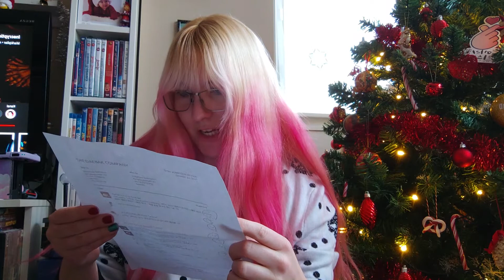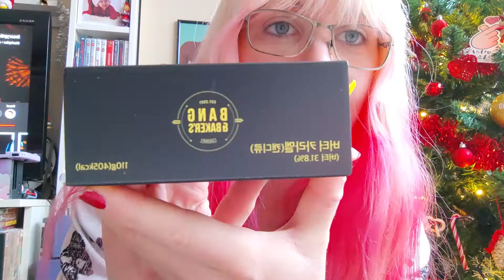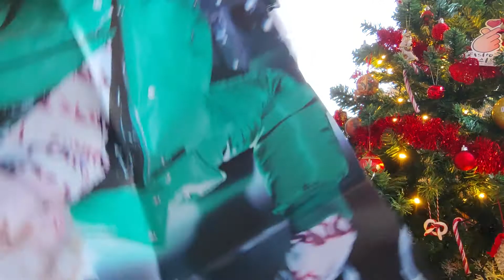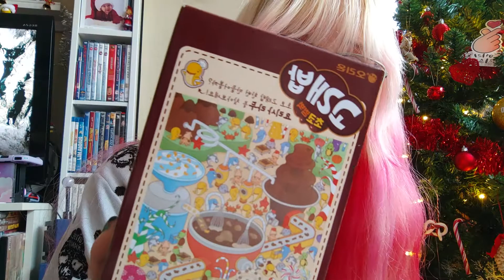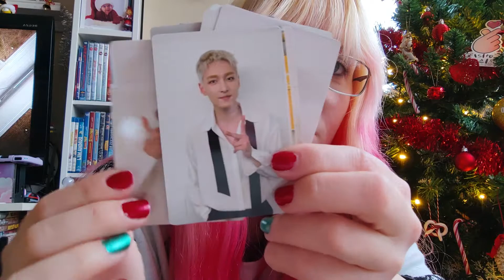Halloween haul from The Daebak Company 🎄☃️❤️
It was a weird one, finally getting my Halloween order in the end of December, but why not!? 😄

Let's go! We also got albums and lightsticks!